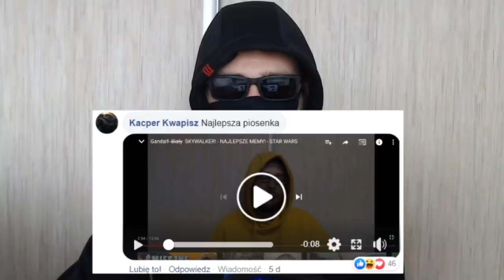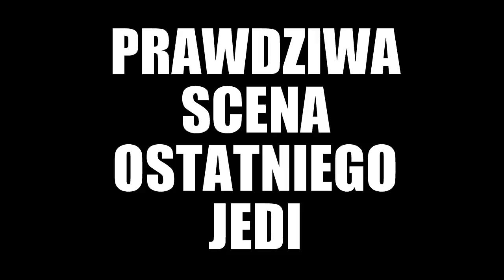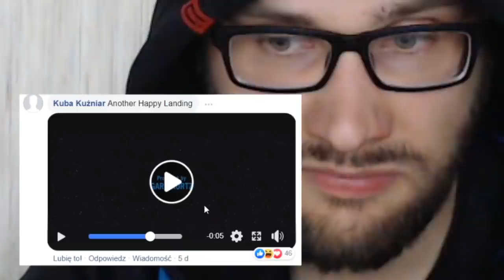PREQUELE vs SEQUELE - NAJLEPSZE MEMY - STAR WARS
Kredyty:
Gwiezdne Wojny należy do Lucasfilm / Disney.
Marvel (Avengers Endgame - fragmenty filmu) należy do Disney.
Batman / Superman / Wonder woman należą do DC Comic.

Muzyka:
2) Sans OST - Undertale

Inne:
Lekcja Matematyki - Źródło: TVP Sport